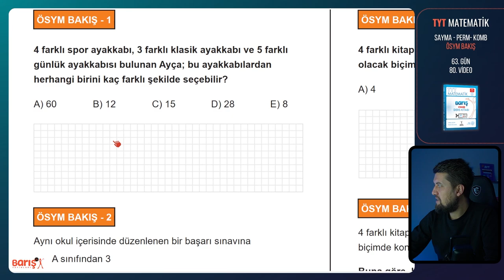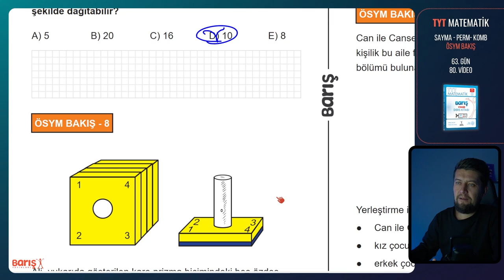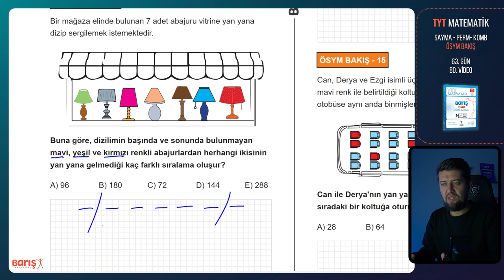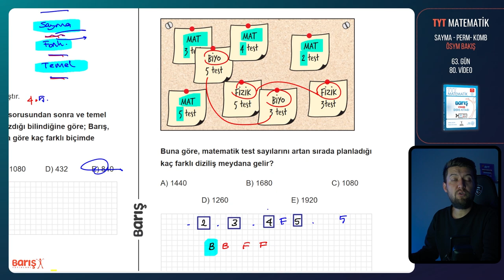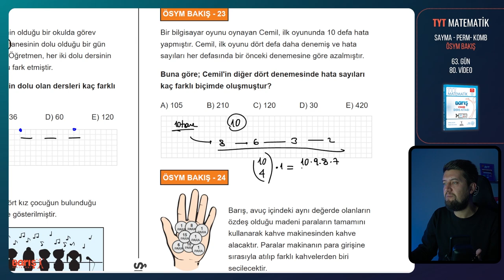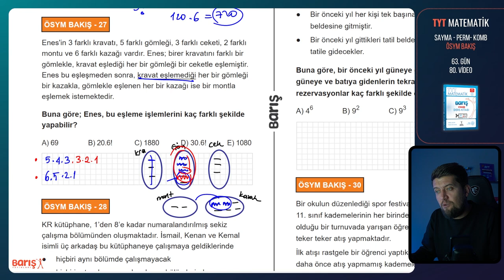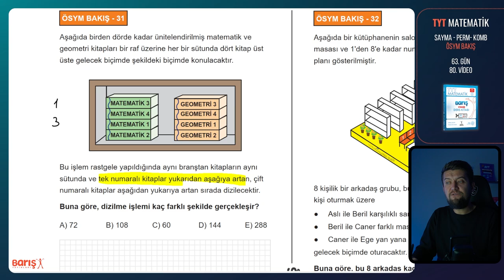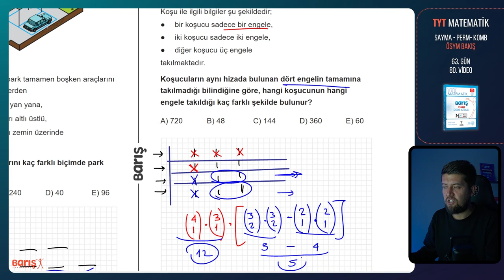Sayma Permütasyon Kombinasyon - ÖSYM BAKIŞ | TYT Matematik Kampı 63. Gün 80. Video | Barış Yayınları